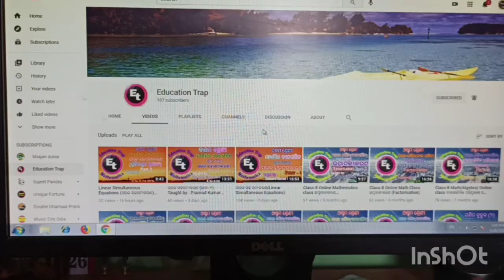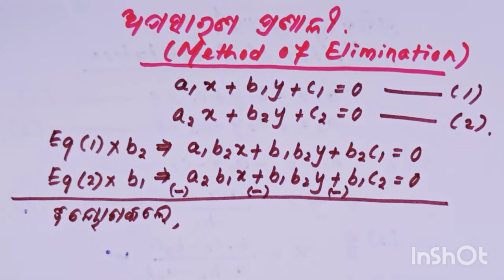ସରଳ ସହସମୀକରଣ (Linear Simultaneous Equation) ଅପସାରଣ ପ୍ରଣାଳୀ(Method of Elimination)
Taught by:
Pramod Kumar Pradhan
B.Sc.B.Ed (PCM)